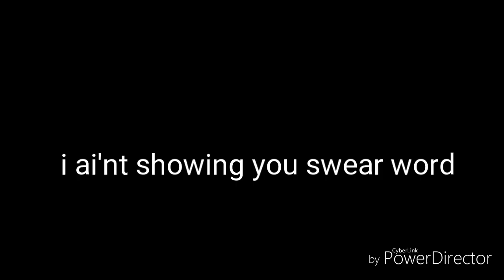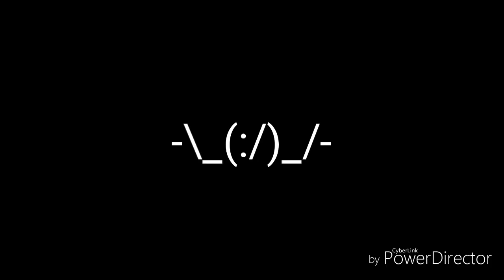Despacito 2 | gachaverse| randomtale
Cricket are the best meal yooo 😀